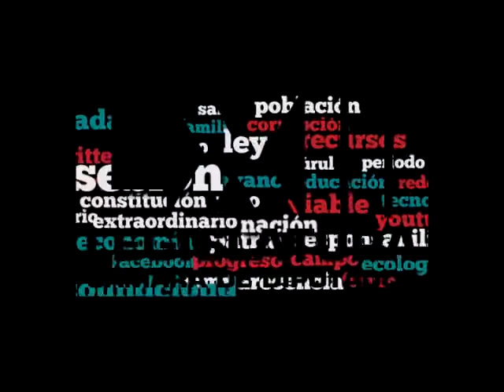Dip. Cuitláhuac García (MORENA) - Ley General de Víctimas (En Contra)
El Dip. Cuitláhuac García Jiménez (MORENA) menciona que este dictamen tiene que verse desde el punto de vista de las víctimas porque actualmente no se hace. Señala como un ejemplo el hecho de que las víctimas no tienen confianza en los peritos nacionales pero la presente reforma no permite hacer uso de peritos internacionales hasta que no se hayan agotado los servicios de los peritos nacionales. Solicita se ponga atención a las reservas que van a presentar para que puedan poner el dictamen desde el punto de vista de las víctimas.